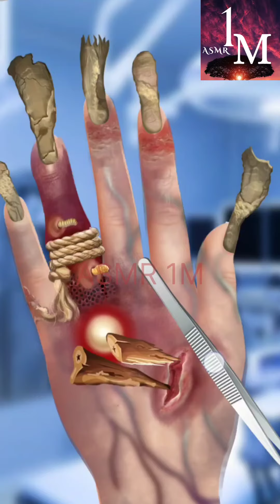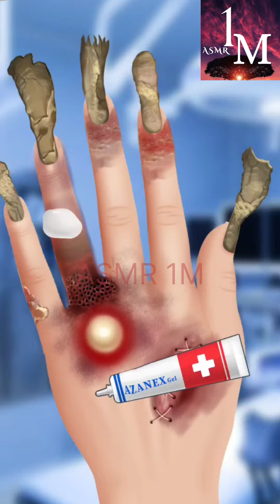ASMR Treatment Foot , Hand, due to Mudy water 💦 • Foot care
Satisfying video & music that makes you Relax..